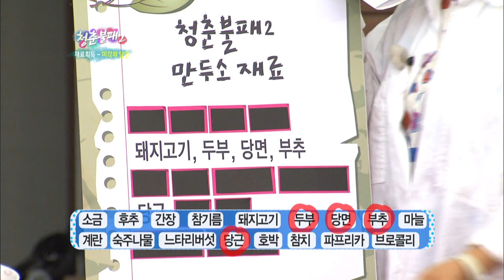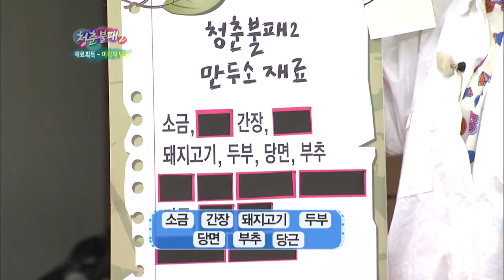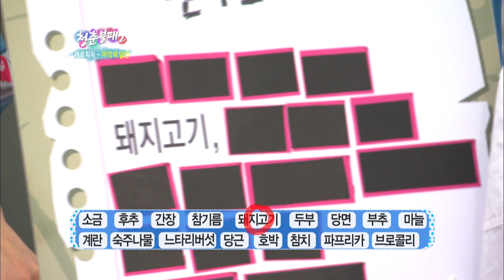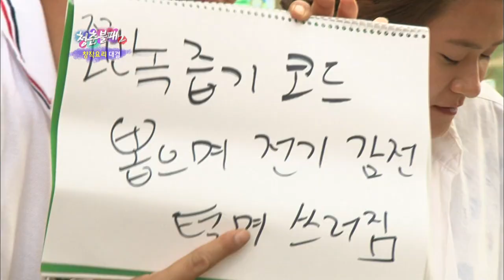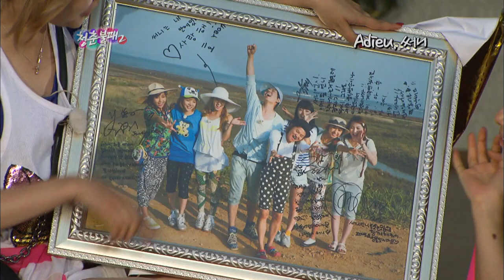Invincible Youth 2 [HD] | 청춘불패 2 [HD] - Ep.31: With Lee Joon(MBLAQ), Jo Kwon(2AM), Gwanghee(ZE:A)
- Ep.31 : Lee Joon(MBLAQ), Jo Kwon(2AM), and Gwanghee(ZE:A) join G6 as they set out to harvest onion, garlic and potatoes. The idol stars are grouped into three teams. Using the vegetables they harvest, each team must cook their finest dish. The winning team will be given pork belly as the prize. Which team will win this week?